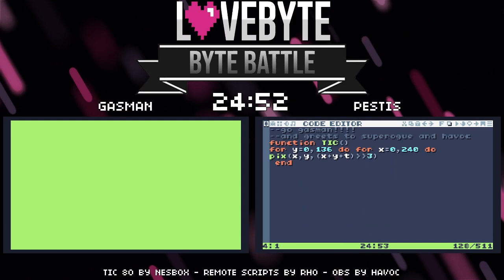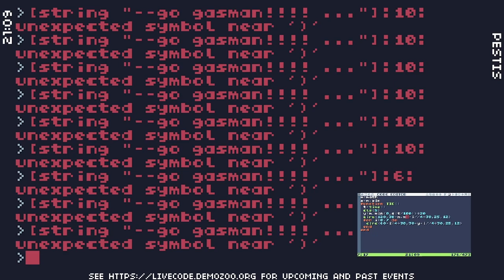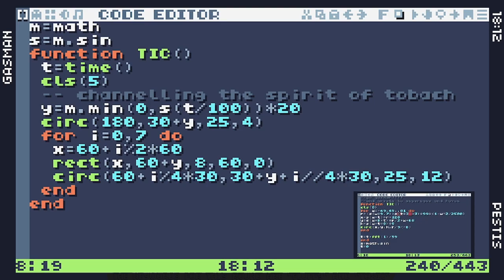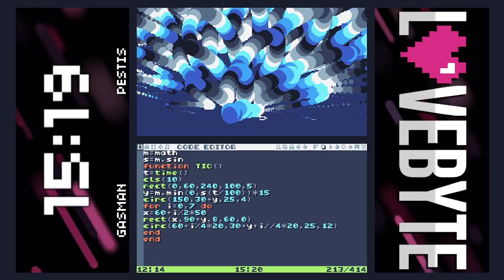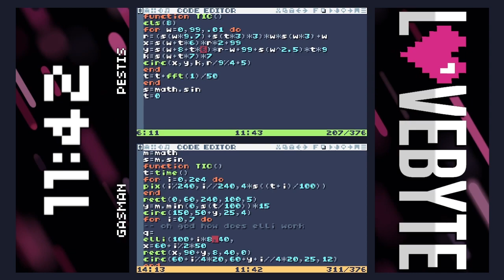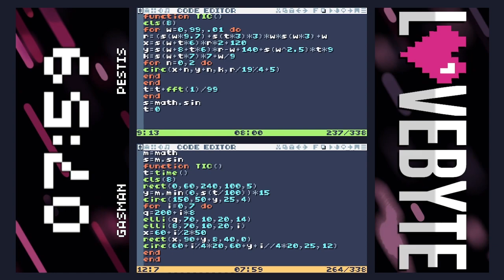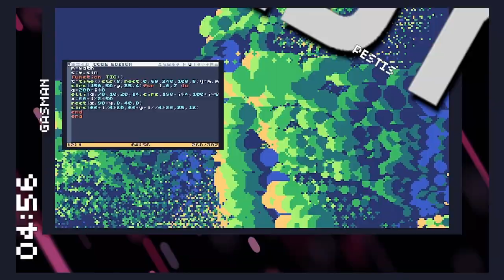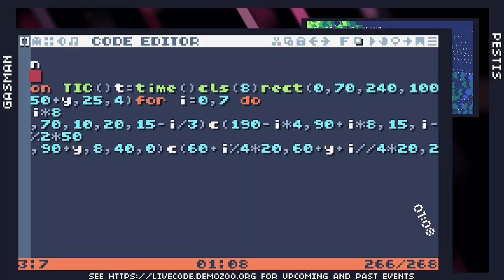Lovebyte 2023 - Byte Battle Extravaganza: Gasman vs Pestis